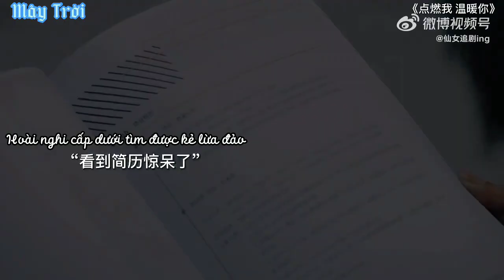Công ty này hơi bất ổn nha😂😂😂[ 点燃我温暖你官微 ] Phim 《 Chiếc Bật Lửa Và Váy Công Chúa 》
Công ty này hơi bất ổn nhé 😂😂😂
Từ chủ tới nhân viên đến người đi xin phỏng vấn. 😂😂😂

🌿[ 点燃我温暖你官微 ] Phim 《 Chiếc Bật Lửa Và Váy Công Chúa 》 đổi tên thành 《 Chiếu Sáng Anh, Sưởi Ấm Em 》

📎Diễn viên chính :
Trần Phi Vũ vai Lý Tuân
Trương Tịnh Nghi vai Chu Vận
☆ Link youtube của trang :